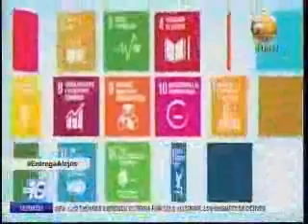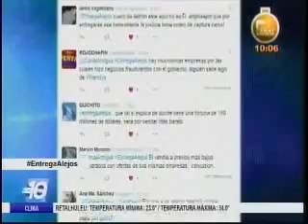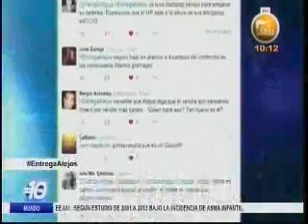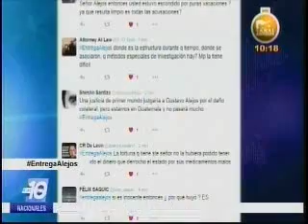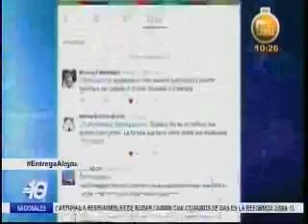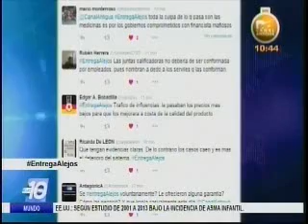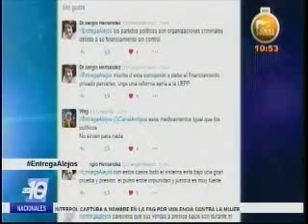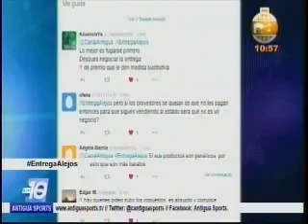Analisis entrega alejos CA 2240 281215